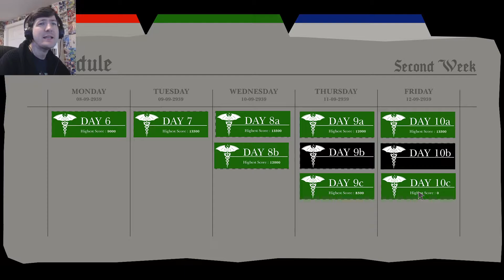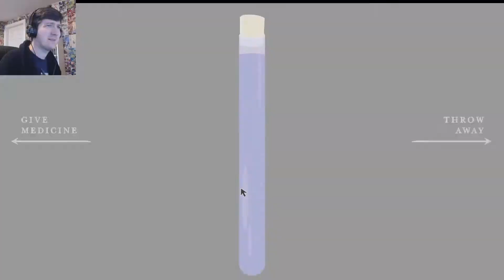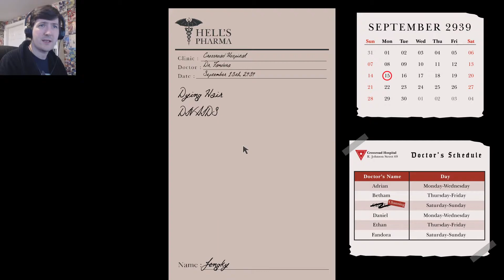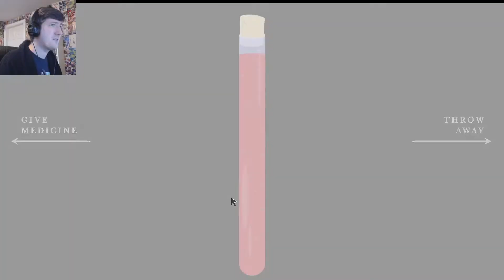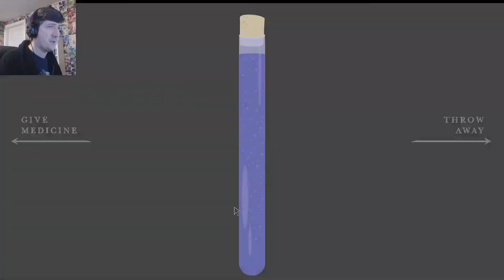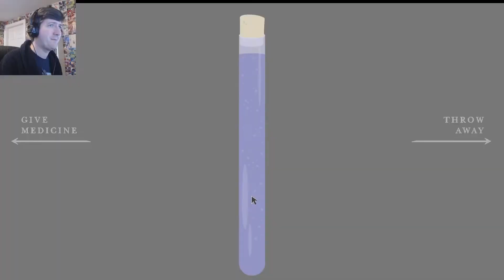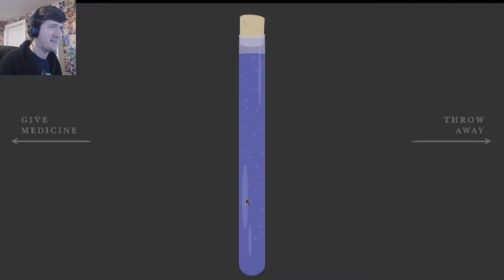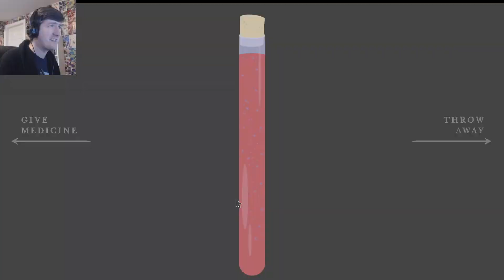INVASION OF THE HUMES! - Hell's Pharma Part 9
Do I help them or no?